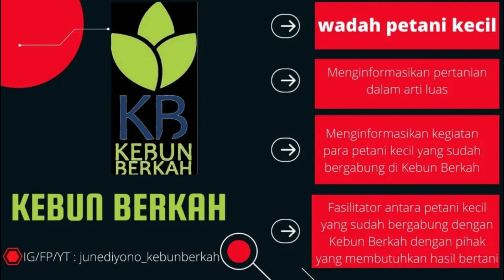Tanaman Hias Saung Kebun Berkah, Harga Terjangkau Kualitas Ajib Ayo Dibeli Tanaman Hiasnya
Assalamualaikum

sahabatkebunberkah alhamdulillah bulan Oktober dan awal November 2024 kami saung kebun berkah masih bertahan bersama mitra petani - petani tanaman hias sekitar desa sukaharja.

Saung Kebun Berkah (Budidaya dan Jual beli Tanaman Hias)
alamat :
kampung pasir tengah desa sukaharja kec cijeruk kab bogor

alamat :
Bogor
Perumahan Ciomas River View Blok C10 Desa Cimas Rahayu, Kec Ciomas Kab Bogor.
klik alamat

Terima Kasih
kebun Berkah